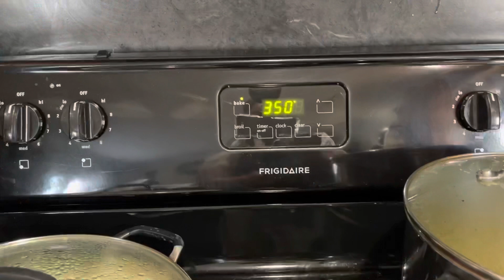Cocinando un Rico pastel de Elote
Elotes leche Arina mantequilla